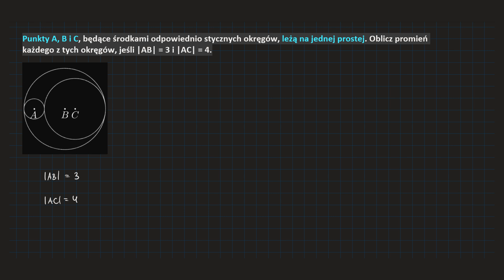[226-9-PR2] Punkty A, B i C, będące środkami odpowiednio stycznych okręgów (rysunek obok)